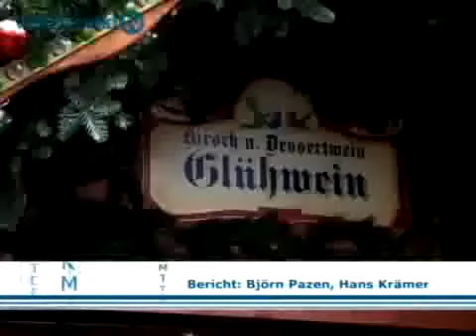volksfreundtv Jetzt geht`s los der Trierer Weihnachtsmarkt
Am Montag geht es los, dann beginnt der Trierer Weihnachtsmarkt. Neben Budenzauber gibt es auch Aktionen zum Mitmachen.

Seit Montag sind die Buden geöffnet und die ersten Besucher schon geströmt. Bis zum 22. Dezember steht der Trierer Weihnachtsmarkt auf Hauptmarkt und Domfrei...